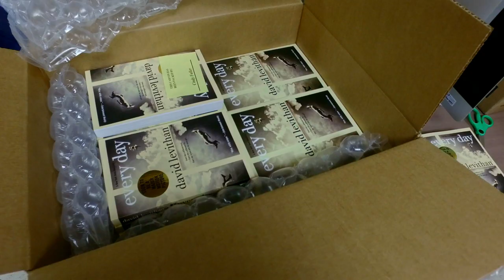How to Make Movies: Every Day Book to Film Adaptation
Every Day (Orion Pictures)
From the director of The Vow and based on David Levithan’s acclaimed New York Times bestseller, Every Day tells the story of Rhiannon, a 16-year old girl who falls in love with a mysterious soul named “A” who inhabits a different body every day. Feeling an unmatched connection, Rhiannon and A work each day to find each other, not knowing what or who the next day will bring. The more the two fall in love, the more the realities of loving someone who is a different person every 24 hours takes a toll, leaving Rhiannon and A to face the hardest decision either has ever had to make.

Starring: Angourie Rice, Maria Bello, Debby Ryan, Justice Smith, Owen Teague, Jacob Batalon, Lucas Jade Zumann, Ian Alexander, Amanda Arcuri and Colin Ford
Directed By Michael Sucsy

Michael Sucsy is a Golden Globe and Emmy Award-winning film director, screenwriter, and producer. He is best known for creating the HBO film Grey Gardens. Wikipedia
Born: February 14, 1973 (age 44), United States of America
Spouse: Demitri Sgourakis (m. 2015)
Upcoming movie: Every Day
Education: School of Foreign Service, Georgetown University, Art Center College of Design
Awards: Primetime Emmy Award for Outstanding Television Movie,